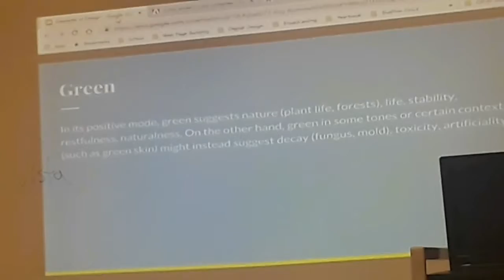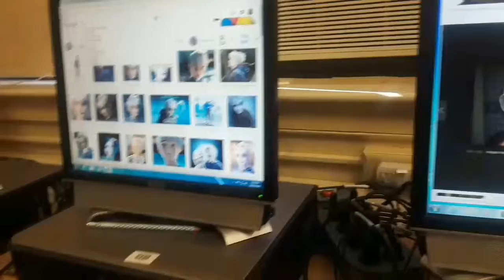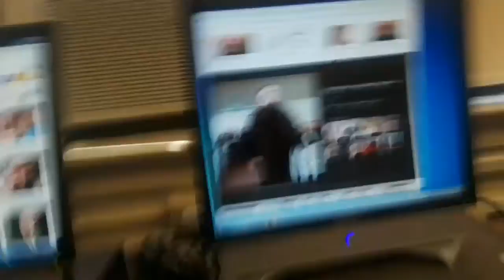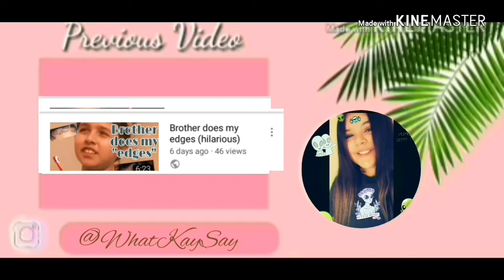Bullying Employees At Work| Vlogtober Week 3